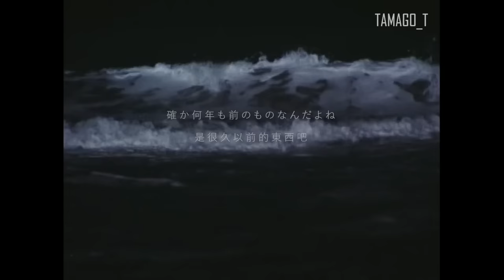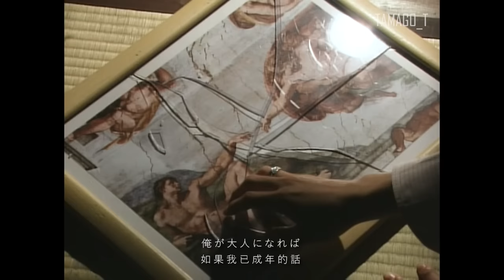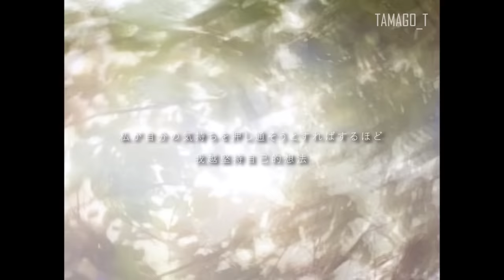SANCTUARY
一年前からずっと編集したかった笑